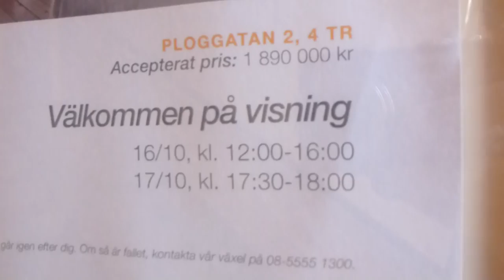Grahams brothers elevator @ Ploggatan 2